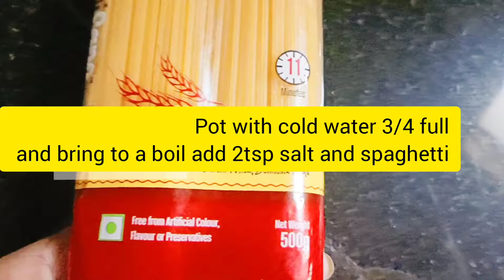spaghetti pasta recipe|wheat|veggies|Indian style | food by Happy Home Haah Tag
A New test to regular spaghetti.Heathy  super tasty 😋